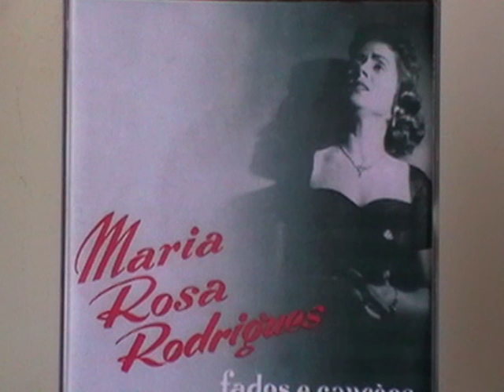MARIA ROSA RODRIGUES - ROSA CAIDA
DE: JOAQUIM BORGES E JOAQUIM CAMPOS